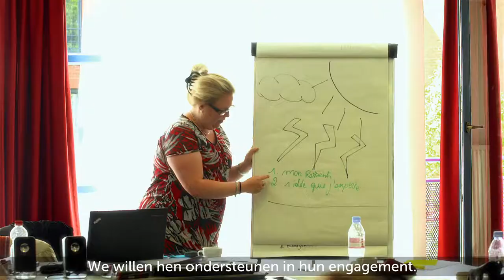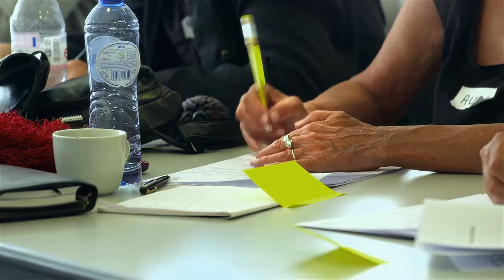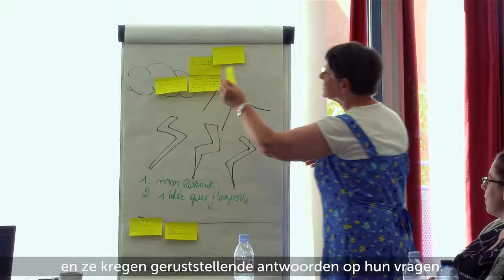Tous VIP | FR NL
FR Tous VIP, ce sont des formations à destination des volontaires engagés auprès des personnes en situation de pauvreté, au sein de la Fédération Wallonie-Bruxelles.

La pauvreté et l'exclusion sociale sont des réalités auxquelles sont confrontés les volontaires dans différents secteurs. Souvent il n'est pas facile de tenir compte de ces situations toujours plus complexes et présentes sur le terrain.

La formation Tous VIP aide les volontaires à rencontrer, accueillir et accompagner dans les meilleures conditions les personnes vivant en situation de pauvreté.

NL Allen VIP staat voor vormingen voor vrijwilligers die omgaan met kansarmen. Deze confrontatie kan soms leiden tot complexe situaties die niet altijd gemakkelijk te hanteren zijn. De vormingen verschaffen inzichten en methodes die de relatie tussen de vrijwilligers en de kansarmen gevoelig kan verbeteren.

Croix-Rouge de Belgique
Fondation Roi Baudouin
Coopérative Cera
Réseau wallon de lutte contre la pauvreté
Plate-forme francophone du volontariat
Vivre ensemble
Centre pour la formation et l’information psychosociologiques

Sophie Spillemaeckers
Ludovic Schweitzer